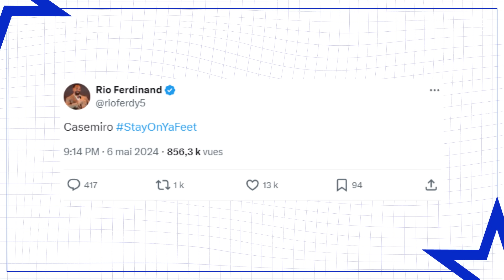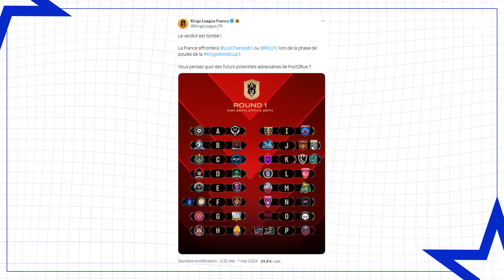Bernardo Silva pose un ULTIMATUM, REVOLUTION dans le vestiaire du PSG | JT Foot Mercato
Le JT Foot Mercato avec Parions Sport en ligne. Avec le code FM10, profitez de 100€ de bonus + 10€ de Freebet sur Parions Sport en ligne !

00:00 PSG: vestiaire soudé
01:07 Pauleta encense Luis Enrique
01:37 Donnarumma prolongé ?
02:06 Les compos probables
02:32 PSG - BVB avec Parions sport
02:58 l’humiliation de MU
03:50 Casemiro dans le viseur
04:27 Mourinho retour à MU ?
04:42 van Dijk va rester à Liverpool
05:24 Bernardo Silva au Barça ?
06:18 Rivaldo défend Vitor Roque
07:16 Koundé vers un départ ?
07:51 Les officiels du jour
08:27 L’image du jour